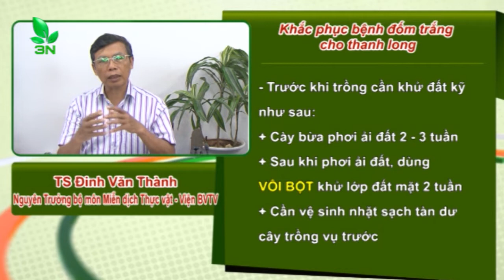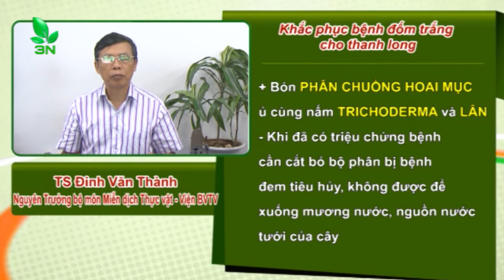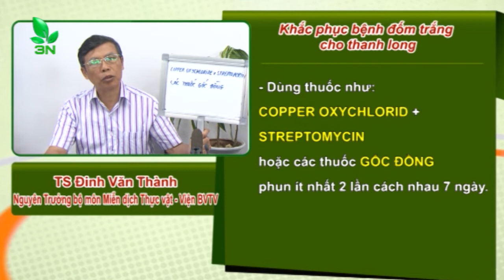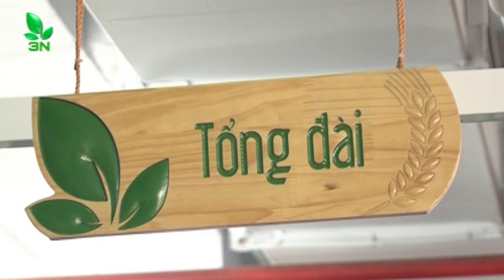Cách chăm sóc hạn chế bệnh đốm trắng cây thanh long I VTC16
VTC16 | Thanh long trồng được khoảng 1 năm, đã thu hoạch được 2 vụ, thời điểm hiện tại đang cho quả lứa 3. Khoảng gần tháng nay thấy xuất hiện đốm trắng trên quả và dây, sau một thời gian dây thanh long sẽ bị héo. Hỏi nguyên nhân và cách khắc phục?